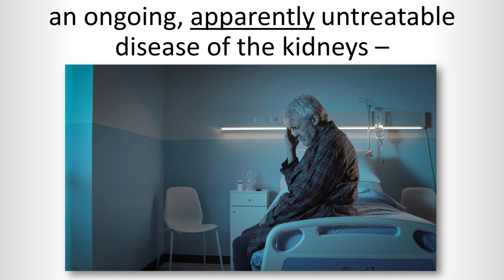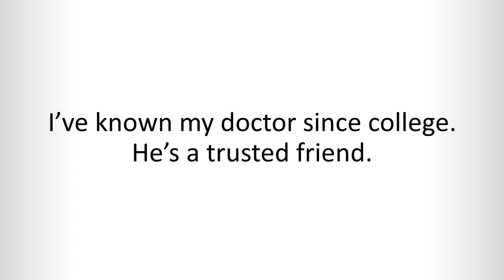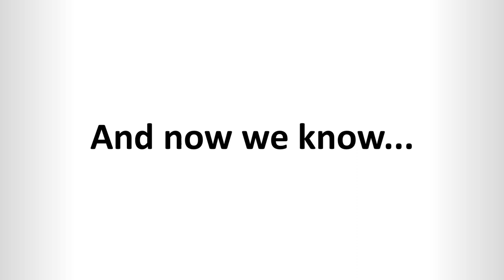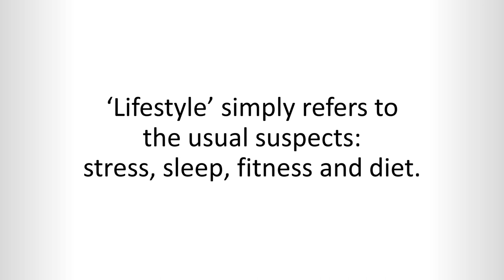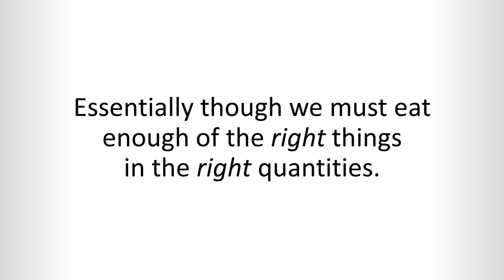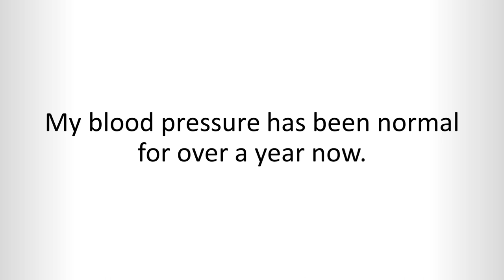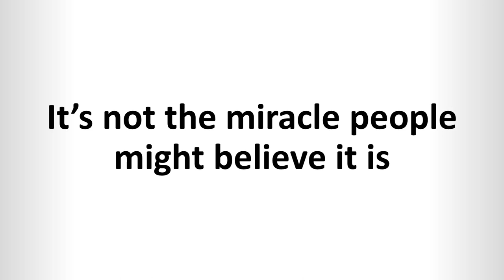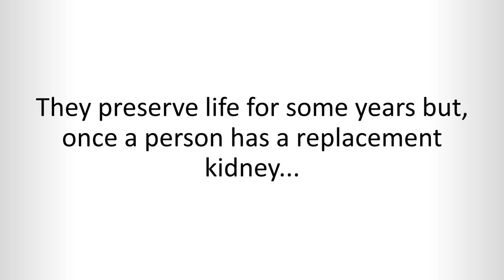How To Improve Chronic Kidney Disease: Treatment Options For CKD